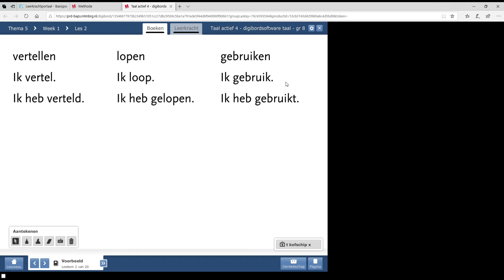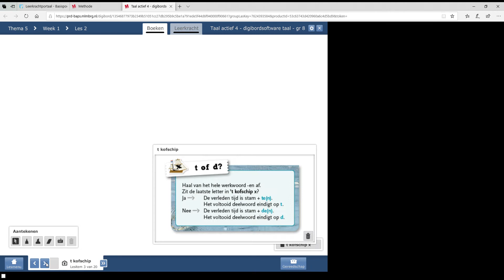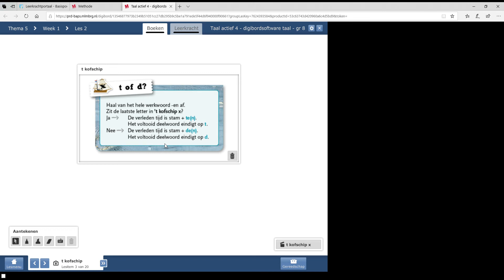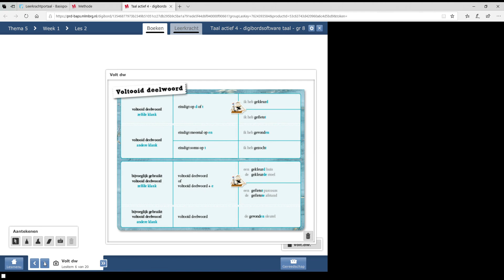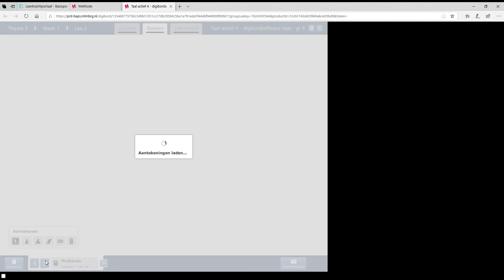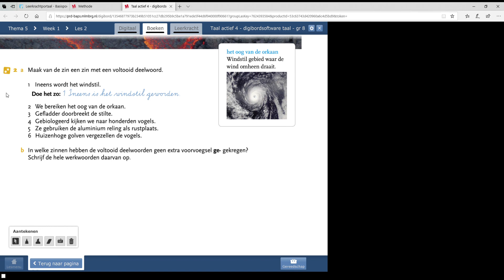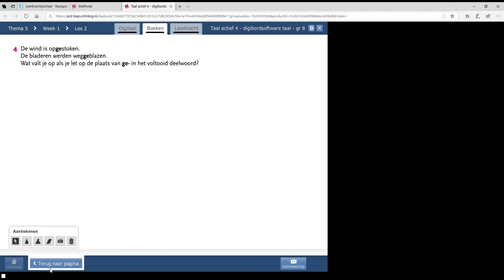Taal Actief groep 8 Thema 5 Les 2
Les over het voltooid deelwoord